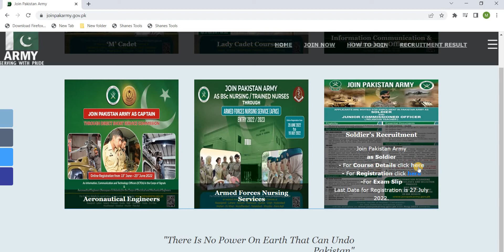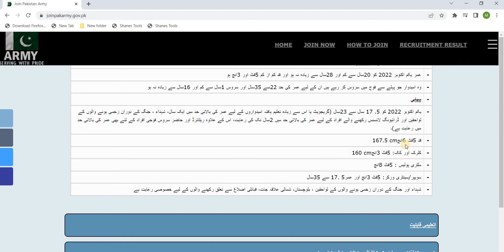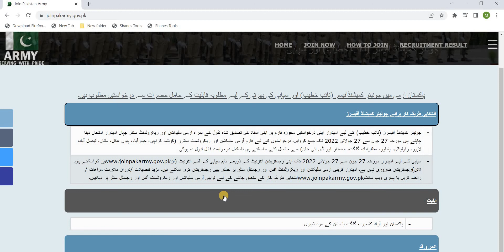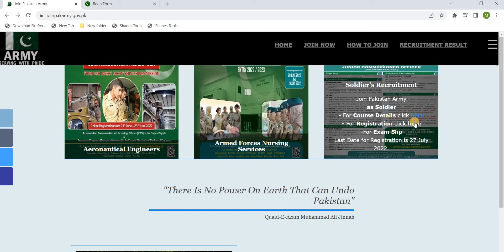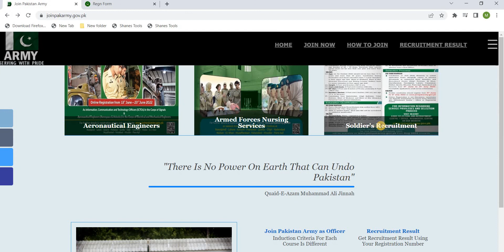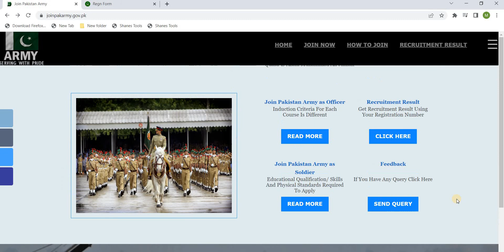Pak Army Sipahi Jobs | Sipahi and khateeb | Best opportunity for Youth | Success with Farid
Pak Army Sipahi Jobs
Sipahi and khateeb
Best opportunity for Youth
awam kay sipahi
pak army jobs 2022
join pak army as soldier 2022
pak army
join pak army as clerk 2022
pak army sipahi test
pak army sipahi jobs 2022
pak army sipahi salary
join pak army as military police 2022
latest government jobs
success with farid
success with fareed
muhamamd farid anwar
muhammad fareed anwar